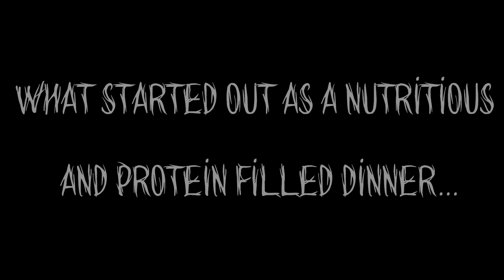The Spirit of Berezino - Dayz Standalone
DayZ Standalone, where proving your loyalty brings out the demons.